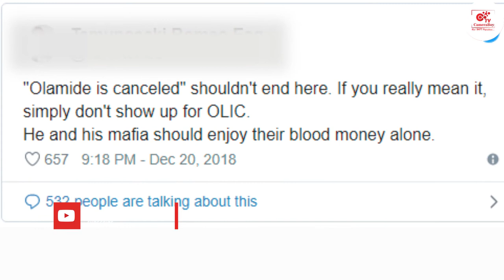CBGIST | I DONT REGRET SINGING LOGO BENZ – LIL KESH